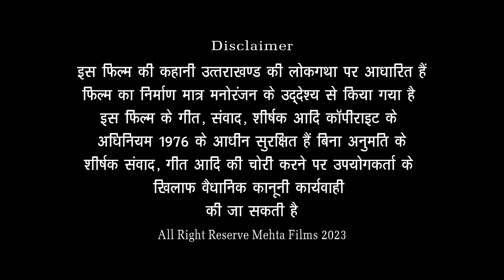RAJULA MALUSHASHI [UTTRAKHANDI TRADITIONAL FILM] Mehta Film Production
PRODUCER - RAJENDRA MEHTA.

DIRECTOR - RAKESH MADHUSUDAN.

EDITOR - SINTU BHAI [KHATIMA].

DOP - MOHAN JOSHI.

Singer - Basanti Bisht (folk Singer)

ALL RIGHTS RESERVE FOR MEHTA FILM PRODUCTION [KHATIMA].

Get ready to dive into the rich culture of Uttarakhand with "RAJULA MALUSHASHI", a traditional film by Mehta Film Production. Immerse yourself in the beauty of Uttarakhandi traditions as this film takes you on a mesmerizing journey. Join us as we explore the captivating storyline, amazing performances, and stunning landscapes that will leave you in awe. Experience the essence of Uttarakhand through this cinematic masterpiece that celebrates the unique heritage of the region. Don't miss out on this cultural extravaganza that will transport you to the heart of Uttarakhand. Watch now and get ready to be enchanted!